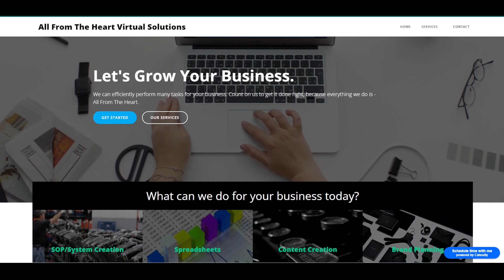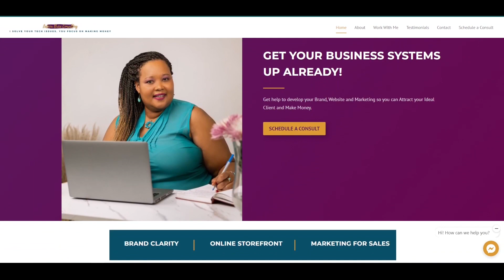Sheri Vernor on the Your Purpose & Business TV Show -My9/ WCTX-Connecticut